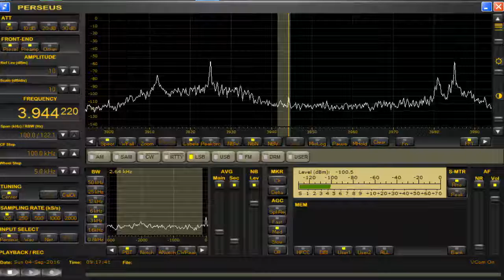3944.2 kHz and 7259.96 kHz / Sep 04,2016 0917 UTC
FLAG
パラ確認不能（笑